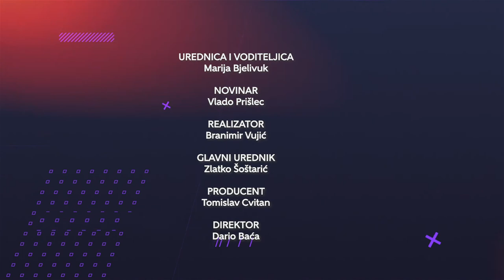Televizija Zapad - Sportske legende 10.01.2021. Mirko Bašić